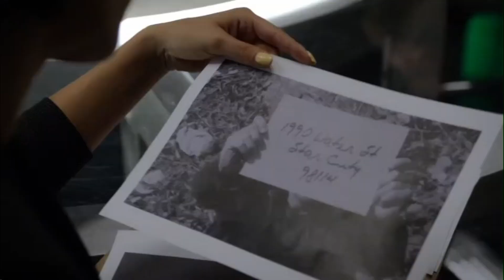Olicity - Arrow - 5x01 Pt.6 - "We got a 20 on Oliver's location" "Felicity and Curtis?"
All Oliver and Felicity scenes.
Lance tells Felicity that they have Oliver's location. Thea asks if it was Curtis and Felicity.

Arrow - 5x01 (Legacy)
Oliver struggles to deal with a city overrun by criminals and new vigilantes; when deadly new foe, Tobias Church, enters the scene, Oliver considers creating a new team of superheroes; in flashbacks, Oliver faces off against the Bratva.